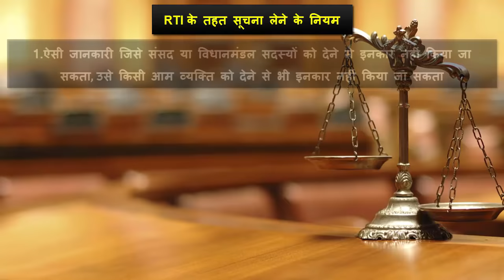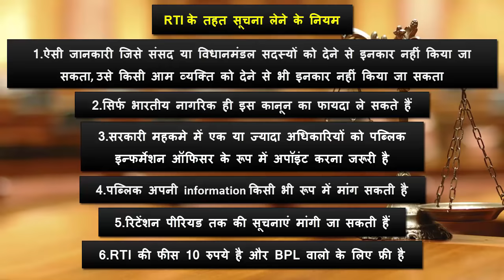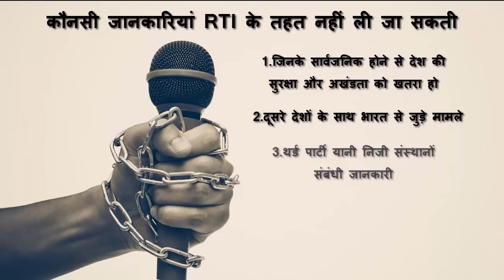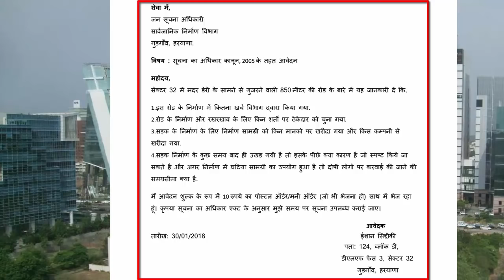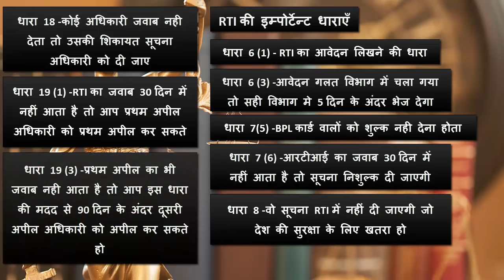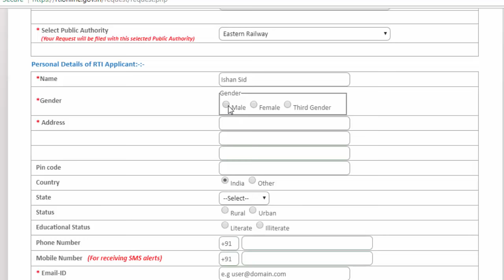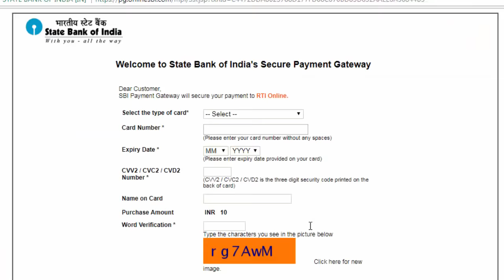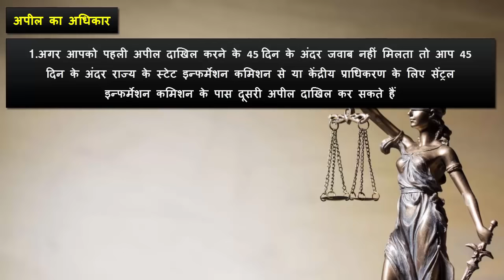Right to Information Act, 2005 | RTI in Hindi | By Ishan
Right to Information (RTI) is an Act of the Parliament of India to provide for setting out the practical regime of right to information for citizens and replaces the erstwhile Freedom of information Act, 2002. Under the provisions of the Act, any citizen of India may request information from a "public authority" (a body of Government or "instrumentality of State") which is required to reply expeditiously or within thirty days.

The Act also requires every public authority to computerise their records for wide dissemination and to proactively certain categories of information so that the citizens need minimum recourse to request for information formally.

This law was passed by Parliament on 15 June 2005 and came fully into force on 12 October 2005. The first application was given to a Pune police station. Information disclosure in India was restricted by the Official Secrets Act 1923 and various other special laws, which the new RTI Act relaxes. It codifies a fundamental right of citizens.

The Act covers the whole of India except Jammu and Kashmir, where J&K Right to Information Act is in force. It covers all the constitutional authorities, including executive, legislature and judiciary; any institution or body established or constituted by an act of Parliament or a state legislature.

 It is also defined in the Act that bodies or authorities established or constituted by order or notification of appropriate government including bodies "owned, controlled or substantially financed" by government, or non-Government organizations "substantially financed, directly or indirectly by funds".

Right to Information Act,RTI in Hindi,right to information act in hindi,soochna ka adhikar adhiniyam hindi me,soochna ka adhikar in hindi,right to information act 2005 in hindi,suchna ka adhikar 2005 rules in hindi,rti file karne ke rule,soochna ke adhikar ke rule hindi me,soochna ka adhikar kya hai,सूचना का अधिकार अधिनियम,सूचना का अधिकार कानून,sarkari vibhag ki jankari kaise le,rti ke tahat,rti ke tahat jankari kaise le,online rti kaise file kare,ishan llb